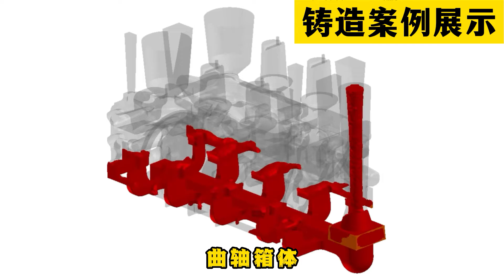Mold flow analysis case